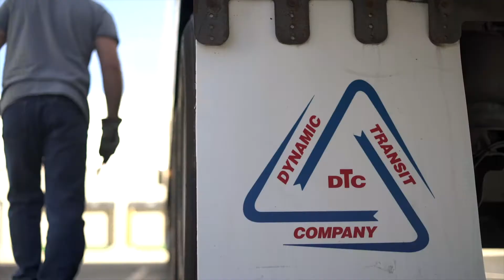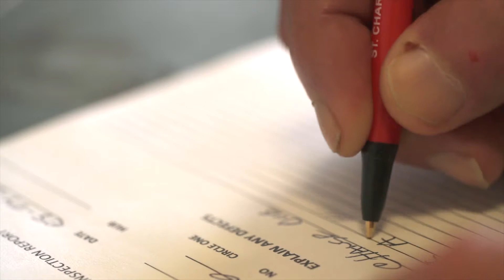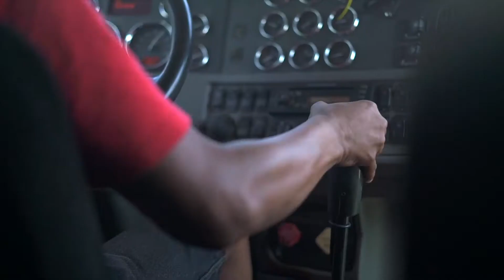Dynamic Transit Co. | Who We Are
Discover the Dynamic Difference. Find out more about our professional driving opportunities